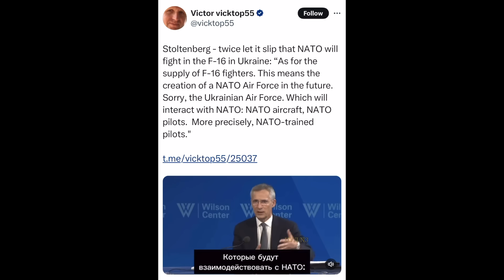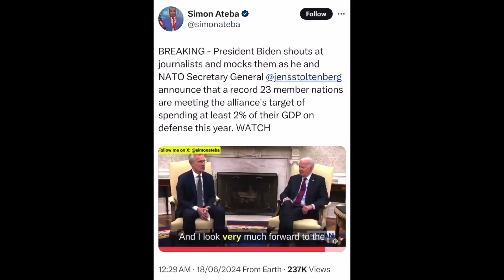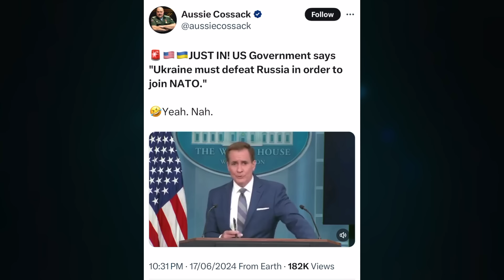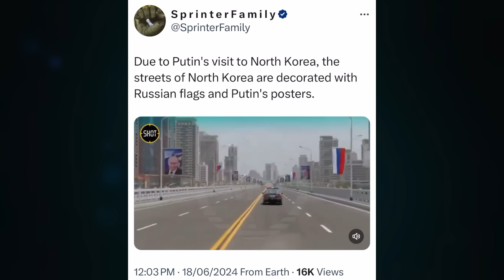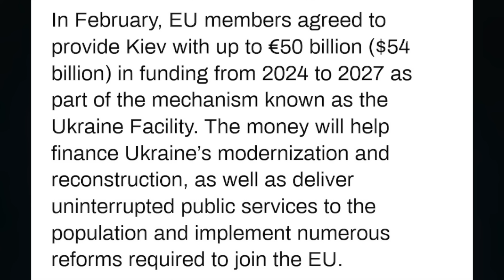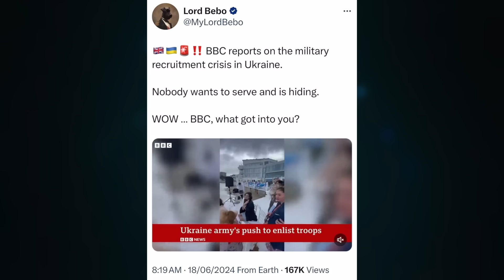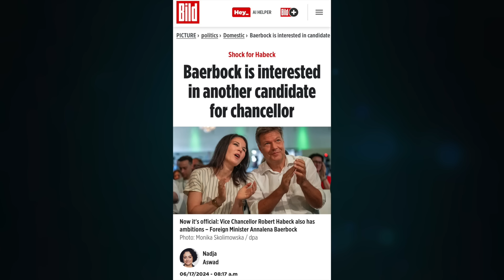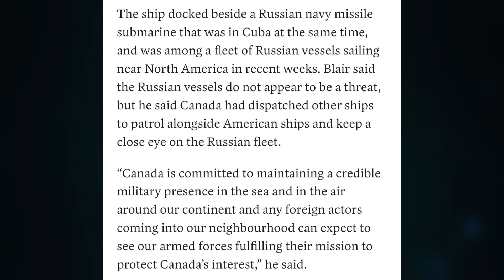NATO will punish China for Ukraine. Putin visits North Korea. BBC, Odessa is hiding. Schumer burger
Topic 1364

Football24 | T-Shirts & Jerseys
Cheer on Your Favorite Team

REVERSE GEAR SHOP
Collect Your Football24 Jerseys

CRYPTO SUPPORT
BITCOIN: 3JvdnoyWMb93hSRgk58ZstUxg11PW9mKSr
ETHEREUM: 0xF39BdFb41f639B82E3D2Bf022828bC6394F533A3
LTC: MGFiMC18ZViF6DcCixMqAAP11TG4tF6Acj
EMC2: EXX4KK9pZLx7uiLWnCXtp7iMKjtq6o5b6R